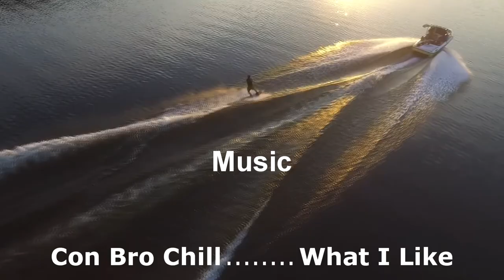Koalas Never Die - A wake boarding Film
This is the main video from Claytor lake over the summer.

All of this was shot on (In order of most used)
Canon T4i 18-55mm
Canon T4i 55-250mm

What I like - Con Bro Chill